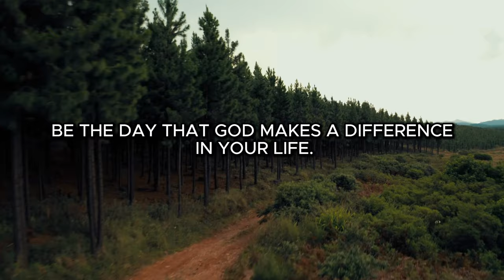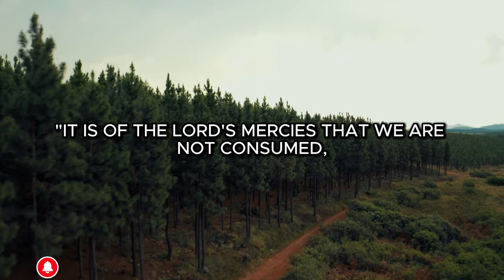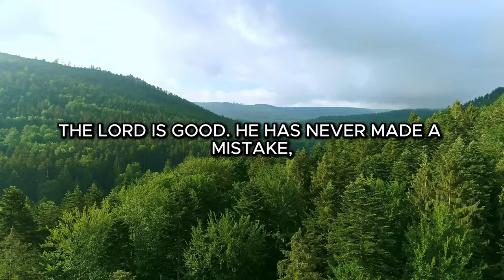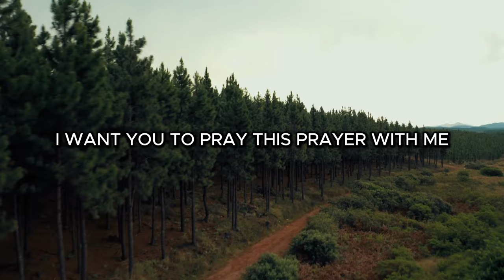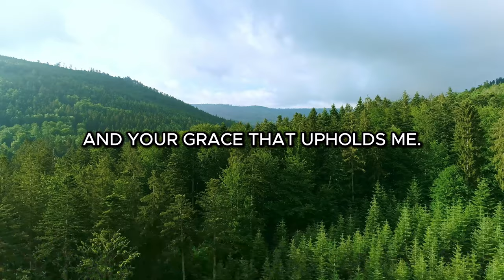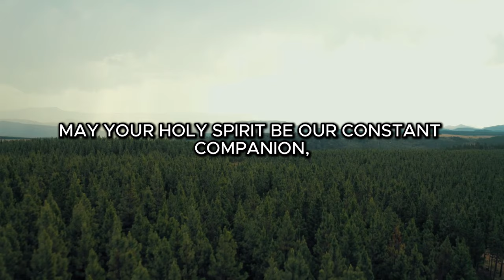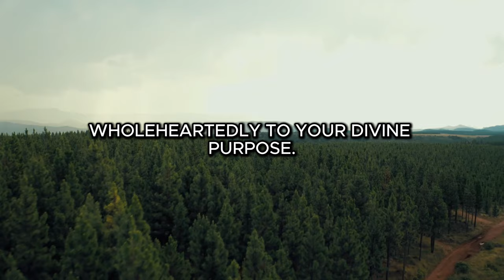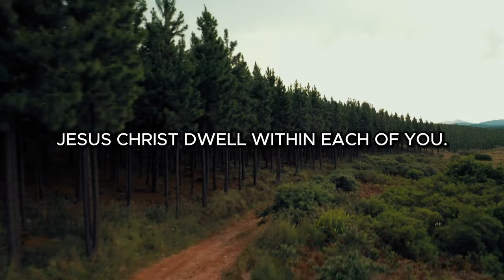MORNING PRAYER Before You Start Your Day - Powerful Morning Prayer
Start your day with a powerful morning prayer that invites healing, miracles, and blessings into your life. 🌅🙏 Let this prayer guide you through the challenges of the day, bringing peace and strength. Embrace the divine presence and witness the transformation as you open your heart to receive God's grace.

0517